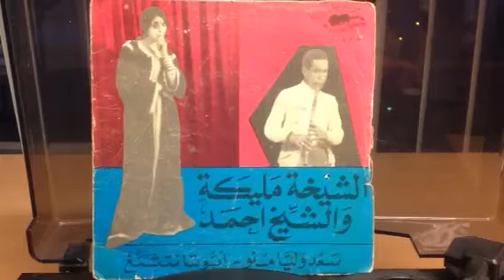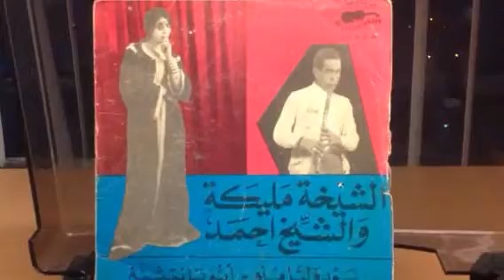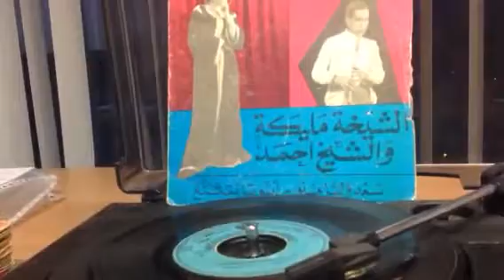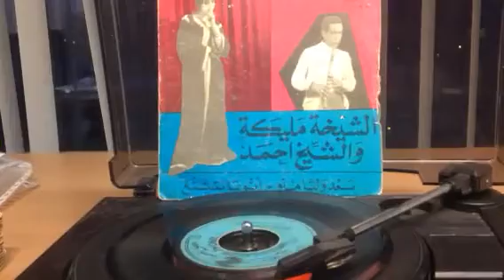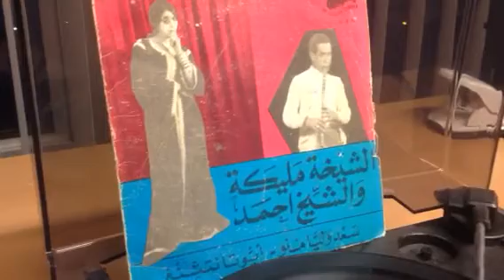Ccixa Malika ag ccix Hmed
Izran n Arrif